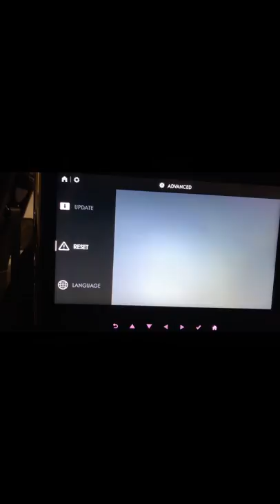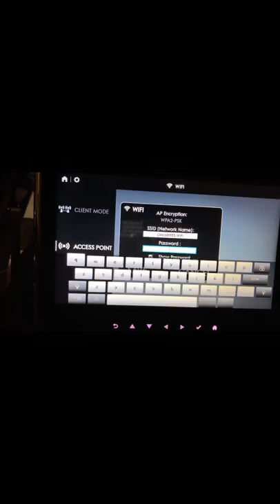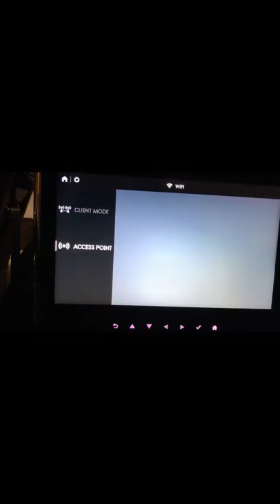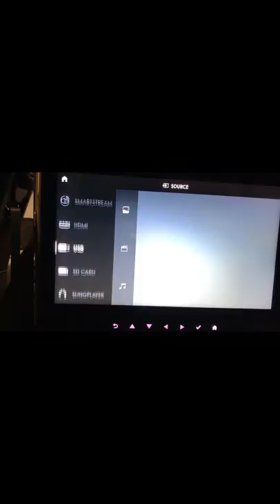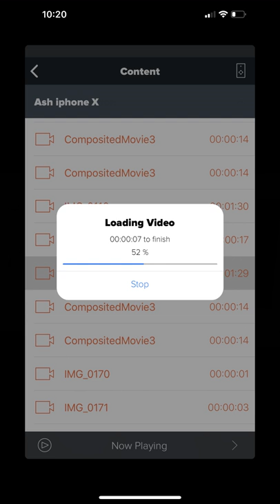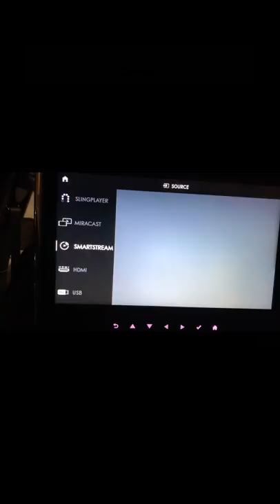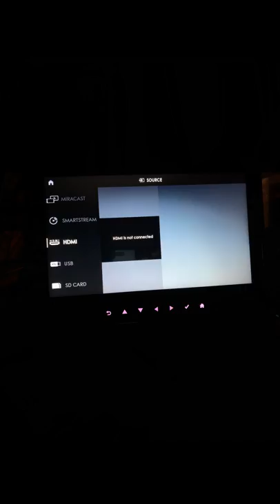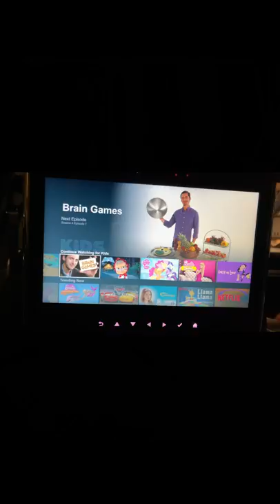Lincoln navigator rear seat entertainment2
2018 Lincoln Navigator Reserve review of rear seat entertainment, lincoln play, smartstream, multicast, USB, Roku HDMI.